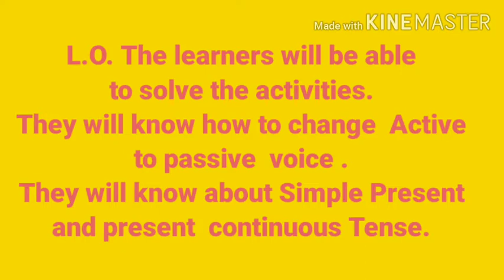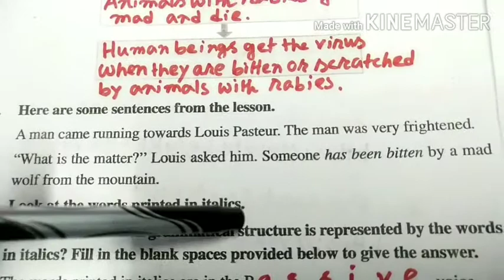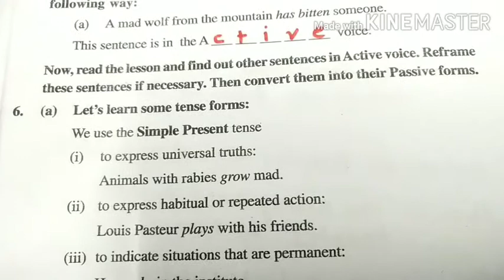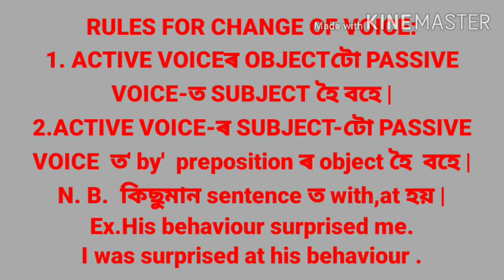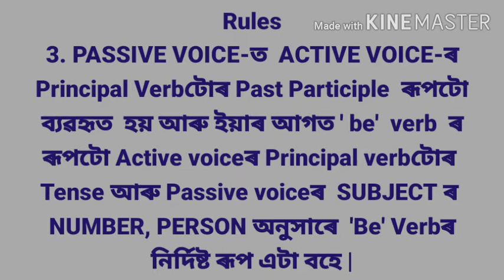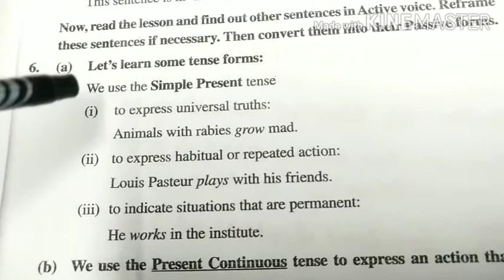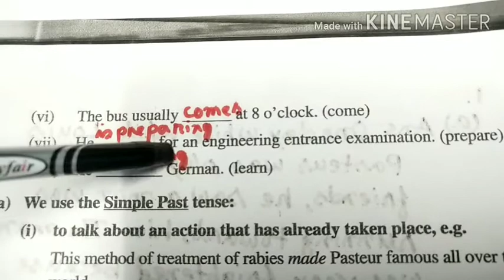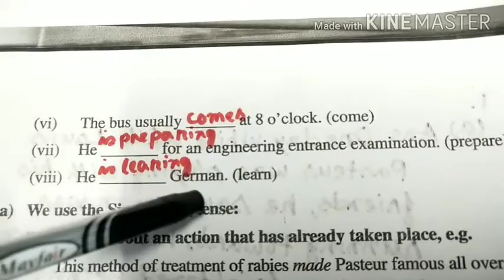SCERT,Assam Louis Pasteur, CLASS VIII, PART 4, ACTIVITIES Rules for changing Active to Passive Voi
SCERT,Assam Louis Pasteur, CLASS VIII, PART 4, ACTIVITIES Rules for changing Active to Passive Voice. Learners will be able
to solve the text based activities. They will be able to change Active to Passive Voice. They will be able to know about Simple Present and Present Continuous Tense.
SCERT, Assam  Louis Pasteur, CLASS VIII, PART 4,অসমীয়াত ব্যাখ্যা

LINK OF PRESENT TENSE AND PRESENT